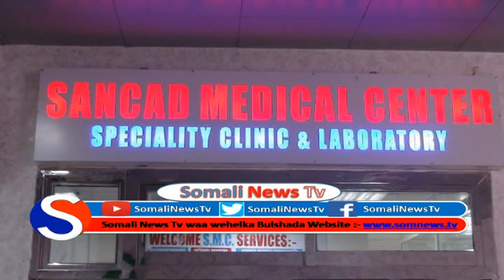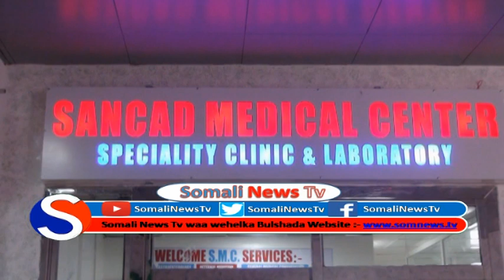sancad medical center ayaa shaqadii ka bilawday magaalada hargaisa 01